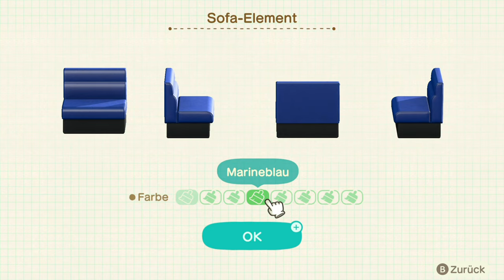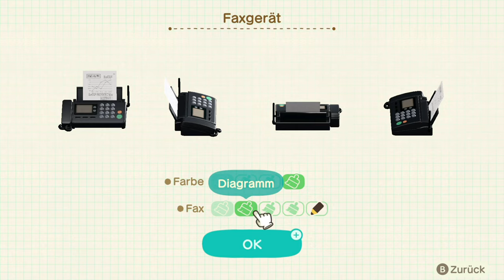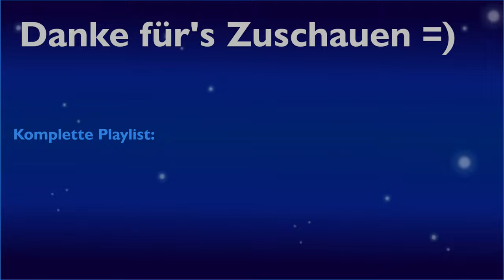#9 - Eine Apotheke für Juna | Animal Crossing: Happy Home Paradise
Nachdem ich ein bisschen was selbst gespielt habe, richten wir heute ein Ferienhaus für unsere Juna ein. Sie will eine Apotheke...na gut? xD